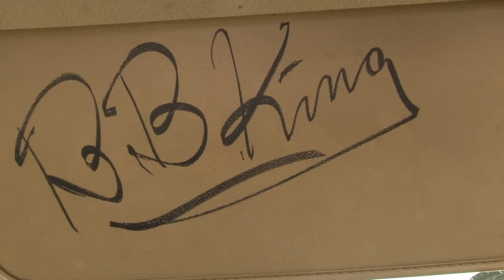Crusing Strängnäs 2011 med Willy Björkman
Willy Björkman och Kent Pettersson kolla in häftiga bilar och talar med folk.